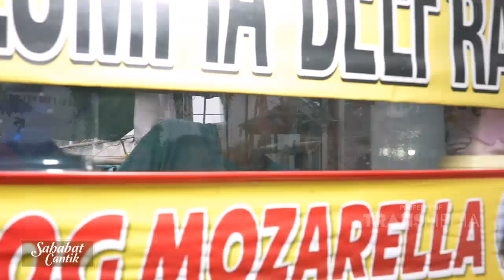Jajan Seru Bareng Sahabat Cantik! | SAHABAT CANTIK (27/8/23) P3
SAHABAT CANTIK

TAYANG SETIAP HARI SENIN-JUMAT PUKUL 10.00 WIB